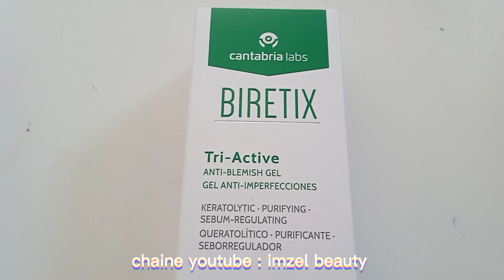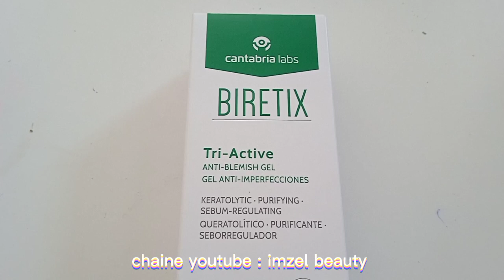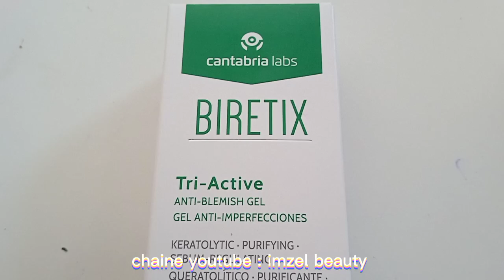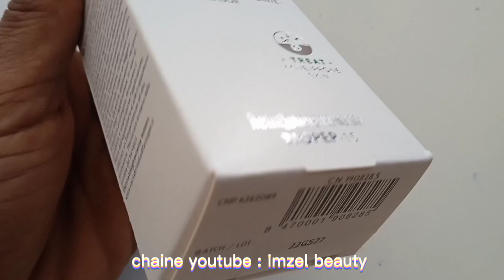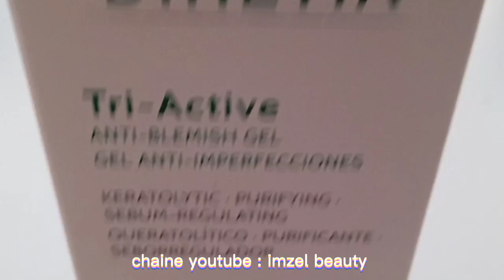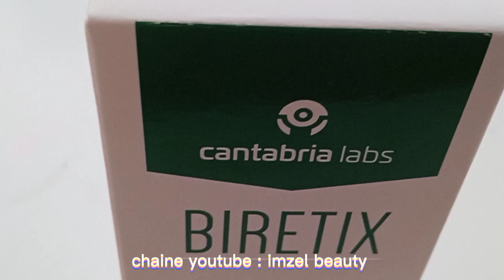biretix tri active blemish gel جيل لحب الشباب والقرنية 🌝 للبشرة الدهنية المعرضة لاشعة الشمس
جيل لحب الشباب  والقرنية